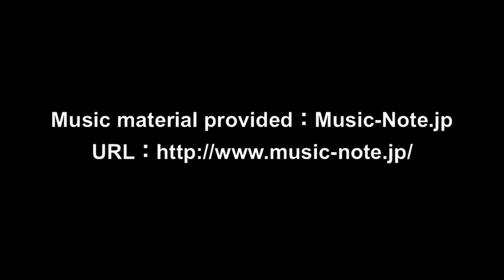プラレール ドクターイエロー 新幹線電気軌道総合試験車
トミカ プラレールの新幹線電気軌道総合試験車「­ドクターイエロー」が迫力満点のジオラマで走る動画です。
最後にチラッと踏切通過が写ってます。